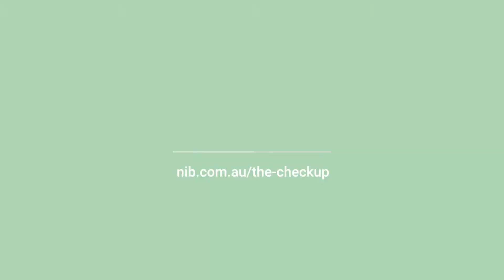Sleep hygiene and how and it can improve your rest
We all know how we feel after having a bad night's sleep - so how can we prepare our body and environment to get the best possible rest? We get some sleep hygiene tips and tricks from Dr Daniel Mirmilstein